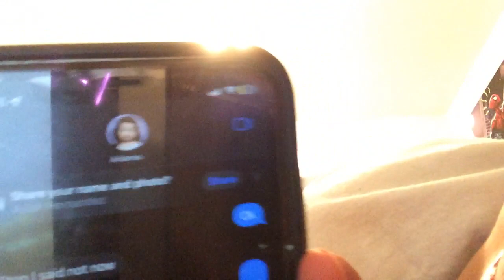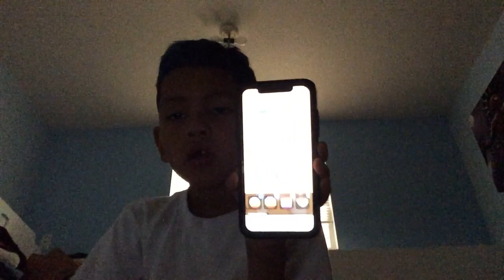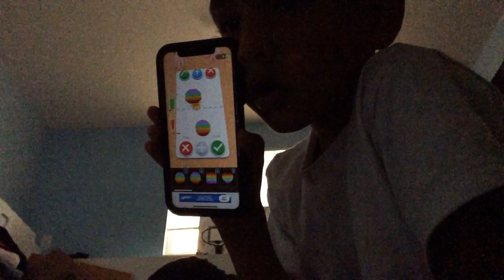August 20, 2023